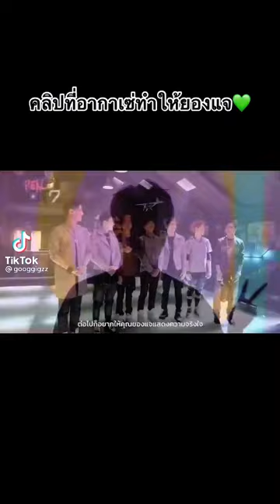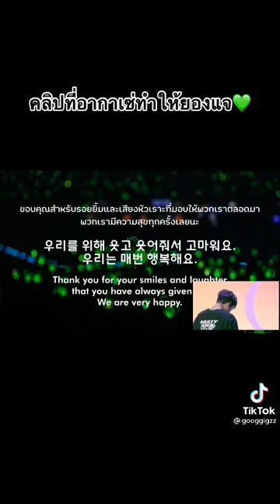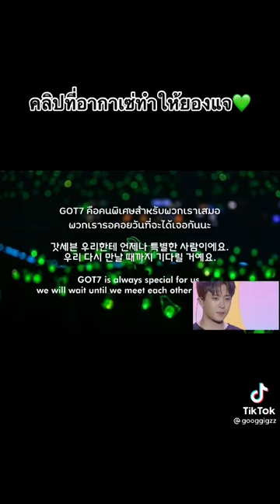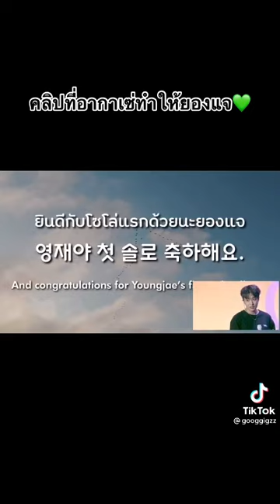ทำคลิปไปชุ้นก็น้ำตาแตกตาม โอ้ยยน่ารักยองแจgot7🌙💚🥺😢😭